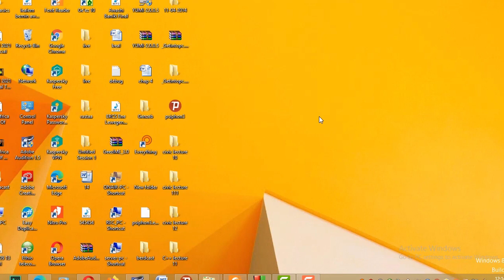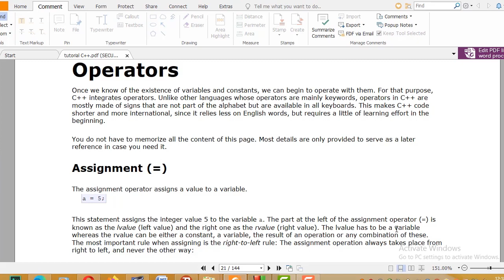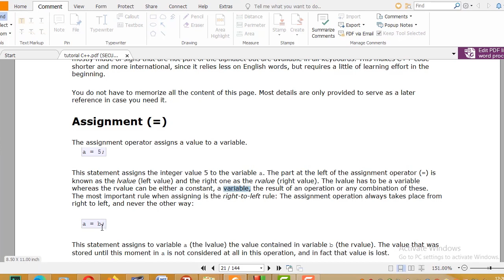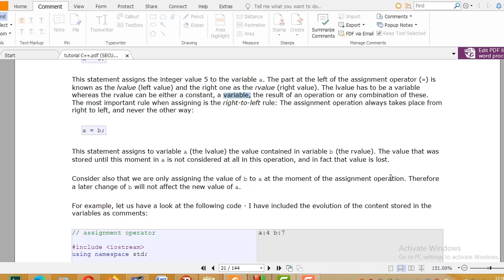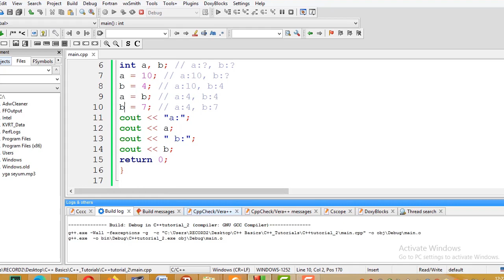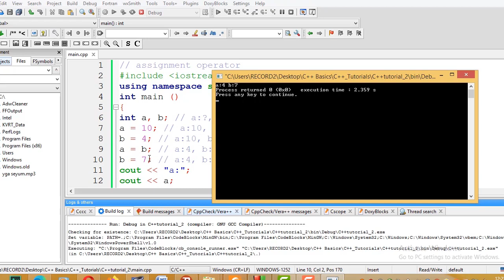C++ Programming Tutorial for Beginners Amharic Lecture 13 | What are Operators in C++ Programming?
An operator is a symbol that tells the compiler to perform specific mathematical or logical manipulations. C++ is rich in built-in operators and provide the following types of operators − Arithmetic Operators Relational Operators Logical Operators Bitwise Operators Assignment Operators etc...